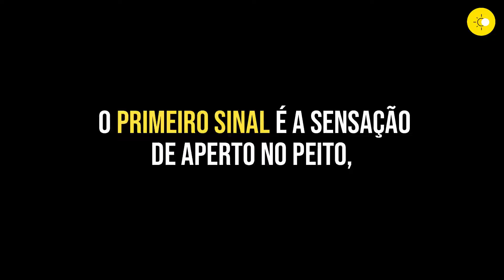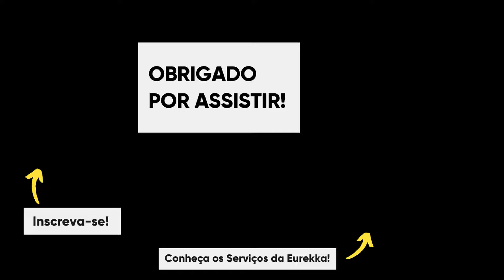4 primeiros SINAIS de um ATAQUE DE PÂNICO | Eurekka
Neste vídeo vamos te mostrar quais são os 4 primeiros sinais de um ataque de pânico.

Aviso: O conteúdo disponibilizado é de natureza educativa e informativa, destinando-se ao esclarecimento de dúvidas relacionadas à saúde mental, diagnósticos e tratamentos. As informações contidas no vídeo não substituem consultas e avaliação realizada por profissional devidamente habilitado, bem como não se destinam ou não devem ser interpretadas como diagnóstico, recomendação de plano de tratamento, muito menos prescrição de medicamento. Em caso de dúvida, consulte profissional habilitado para demais orientações.